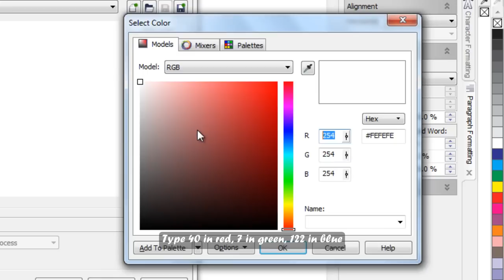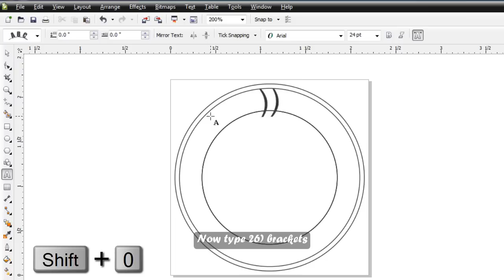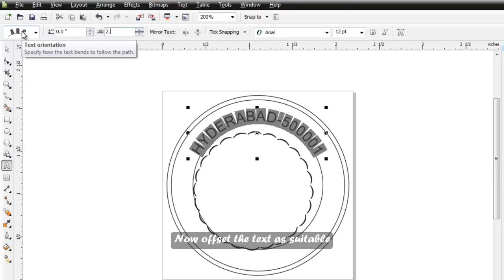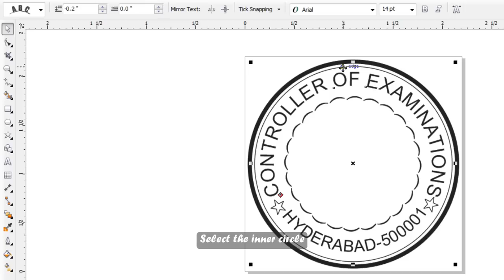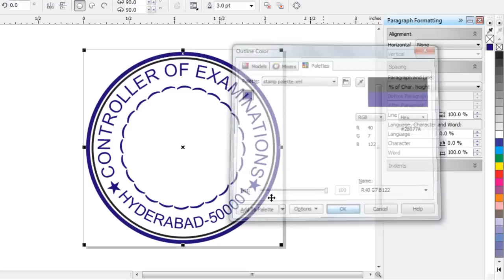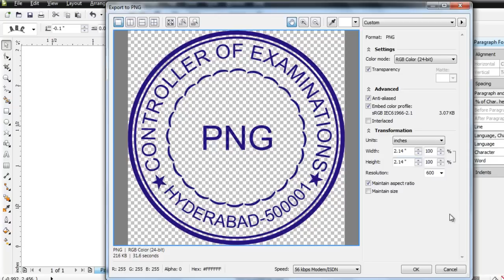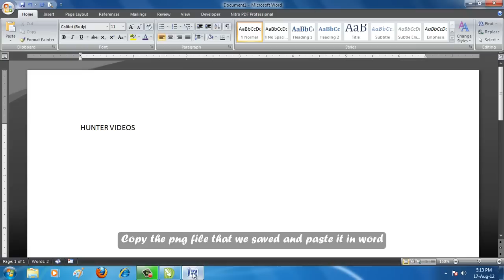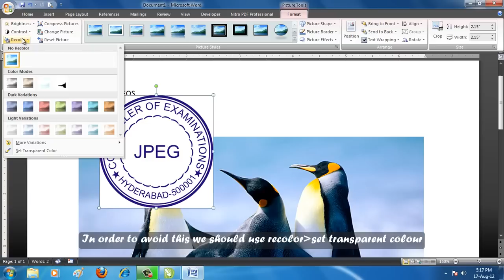How to Make a Simple Stamp in Corel Draw (English Subs)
a simple video on how to make a stamp in coreldraw
just try it two or three times i am sure you would get it

if you want to download download it in 480p